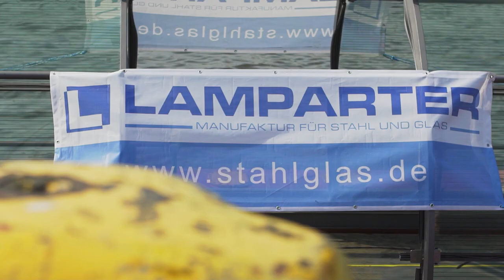Lamparter Stahlbau Metallbau m | Verbindungsbrücke "Skywalk" Hamburg | Imagefilm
Imagefilm der Firma Lamparter GmbH & Co. KG.